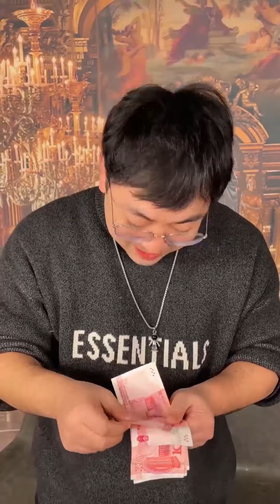沒錢人吃龍蝦vs有錢人吃龍蝦，當看到有錢人獨特品味時，小李都驚呆了【隔壁大哥與小李】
本頻道拍攝的所有影片都符合平台的使用政策，沒有任何違規行為。 哈嘍，大家好